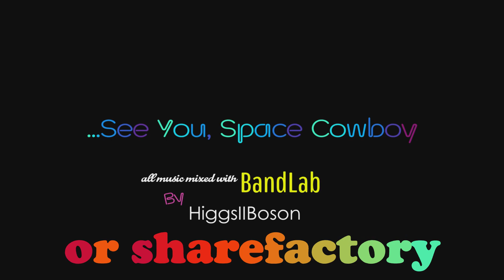The Break-In | side mission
Sometimes its not about the stealing...